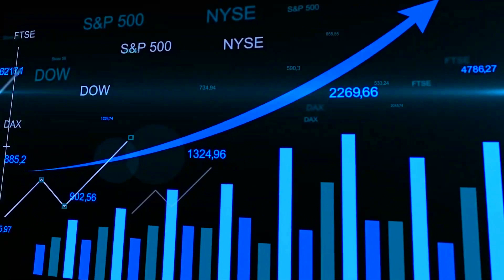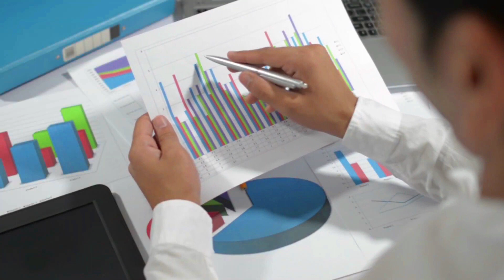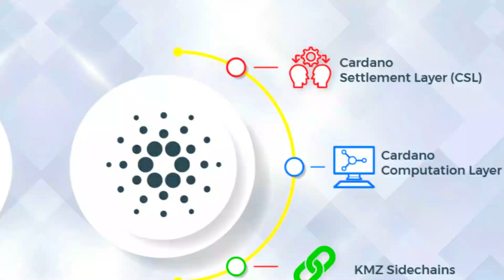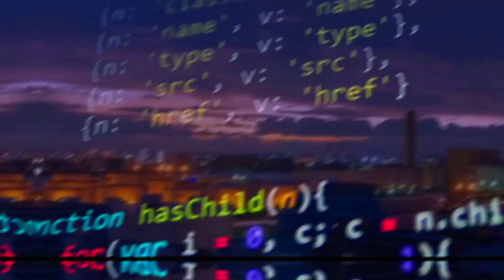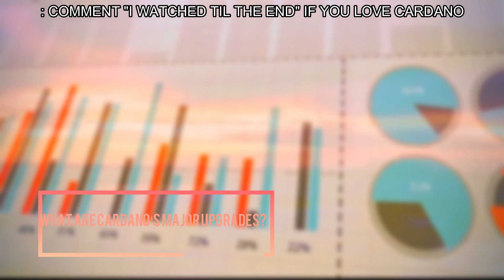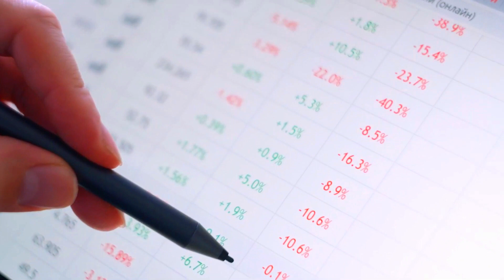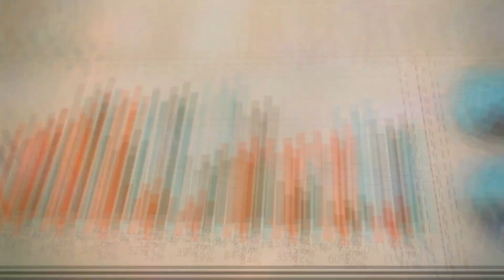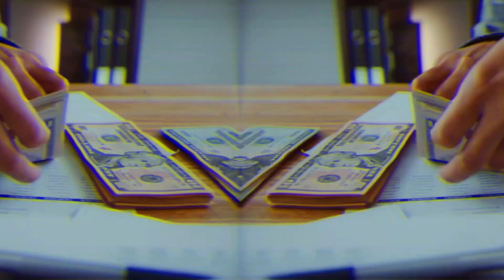Cardano is Set to Explode in 2022, Here's Why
Join us in today’s video as we show you why Cardano is set to explode in 2021. With more than 7000 cryptocurrencies available in the market, the blockchain world is flourishing and will continue to grow over the next few decades. According to crypto enthusiasts, 2021 is the best year to invest in crypto assets, and one of the best cryptos to focus on is Cardano.

Since 2017, Cardano has seen continuous growth and is among the top cryptos for investors in 2021. After a sustained price rally, it has successfully leapfrogged Ripple and is now the fourth-largest cryptocurrency in the world by market cap.

CARDANO is about to EXPLODE in SPRING! URGENT Cardano News Update (TOP Reason ADA Price ERUPTs 2021)